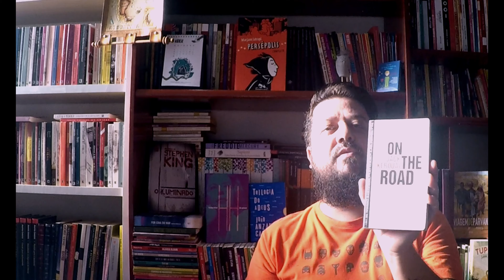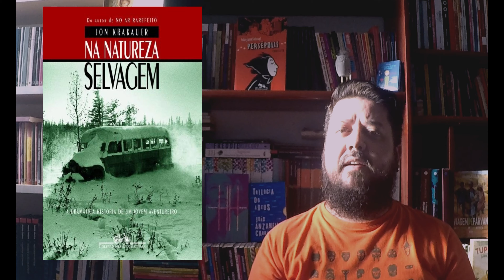ON THE ROAD (NA ESTRADA) - JACK KEROUAC (A01-V15)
O vídeo de hoje é sobre a "bíblia" da Geração Beat, ícone da contracultura.
"On the road" é um livro mágico que até hoje leva pessoas em busca de aventuras e caminhos ainda não explorados.

ABAIXO, ALGUNS LINKS

Conto "Afinal, que estrada?", que escrevi a partir de experiências de viagem

Artigo que escrevi sobre "Volkswagen Blues", livro do quebequense Jacques Poulin, inspirado em "On the road"

Artigo que publiquei na Revista Pluriverso sobre "On the Road" e "Volkswagen Blues"

Comentários e sugestões são sempre bem-vindos.
ACOMPANHE TAMBÉM:
PARA ENVIO DE LIVROS:
Rua Pion. Herculano Ferreira, 125
Conj. Sanenge 3
Maringá/PR
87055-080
“OS PASSOS VERMELHOS DE JOHN” e “A ASPEREZA DA LOUCURA”